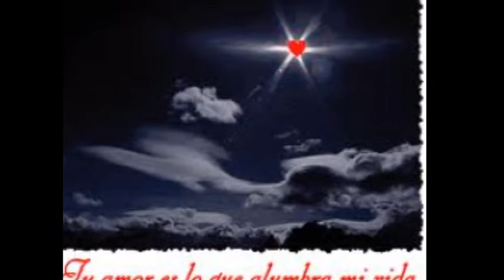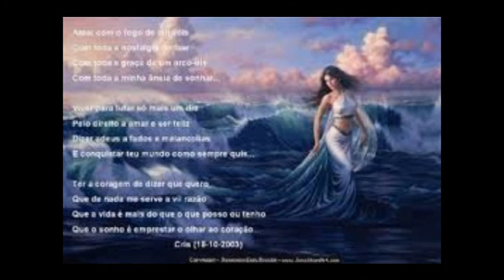SAMURAY ( Voy A Convencerte )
GRUPO SAMURAY (  Voy A Convencerte ) voy a convencerte para que me quieras